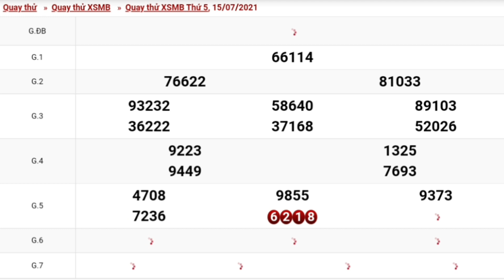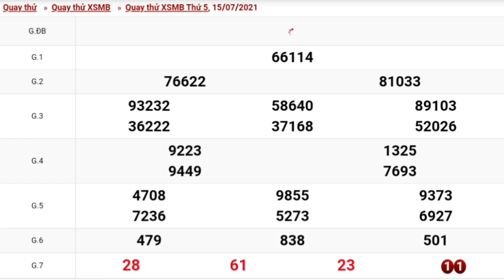XSMB - QUAY THỬ DỰ ĐOÁN KẾT QUẢ XỔ SỐ MIỀN BẮC NGÀY 15/07/2021 - XSMB PHẦN 5